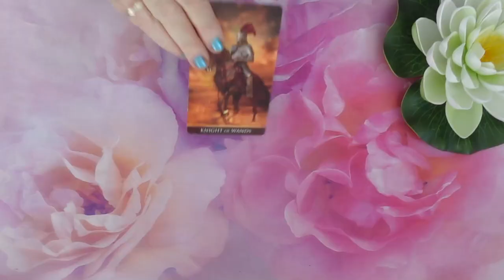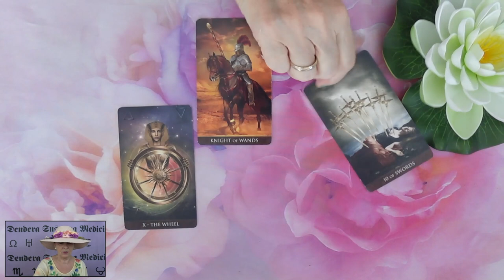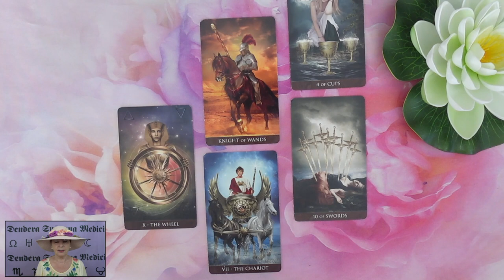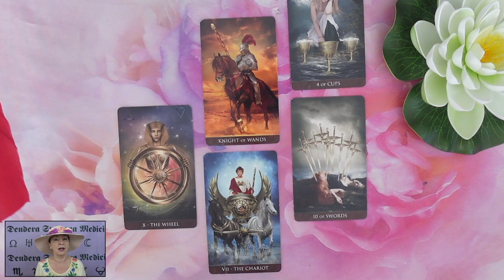Mit gondol, mit érez és mit fog tenni?💖Szerelmi jóslás💖